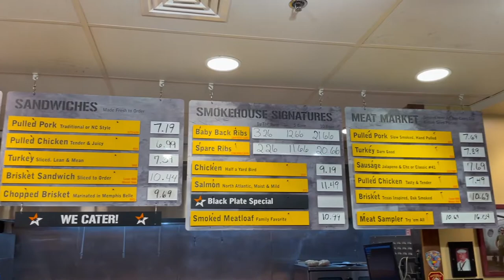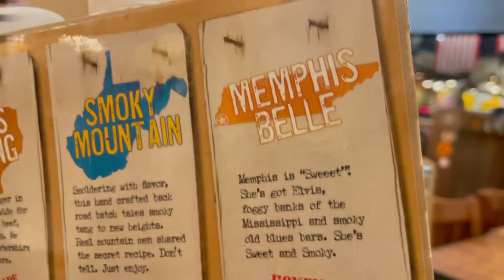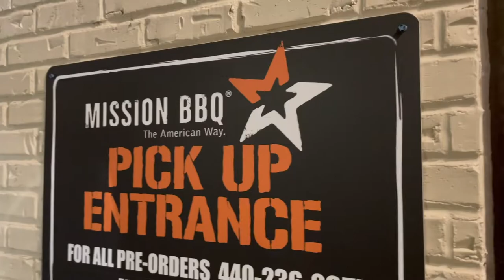MISSION BBQ REVIEW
This is a review on the MISSION BBQ Restaurant